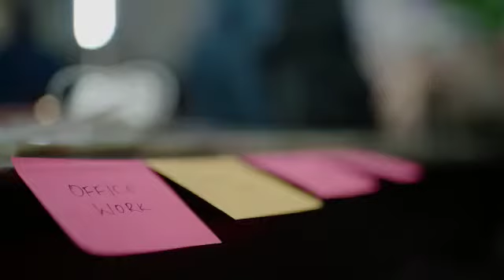Oriflame Magic Pro Multi-Utility Laptop Bag or Shine to Dine Glass Metal Tray|100 bp Plenty Program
Place accumulated orders of 100 BP and choose either Magic Pro Multi-Utility Laptop Bag or Shine to Dine Glass Metal Tray worth Rs. 3999 for Rs. 299 only!

USE BELOW LINK TO GET FLAT 10% OFFERS ON YOUR BEAUTY PURCHASE FROM ORIFLAME

comment in box for any queries  😊